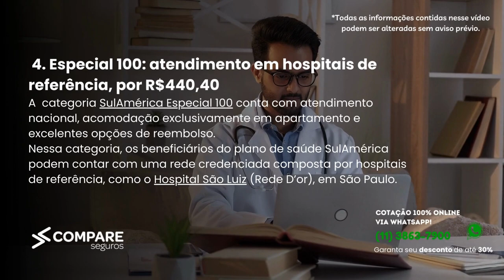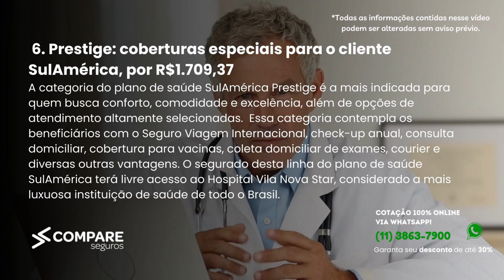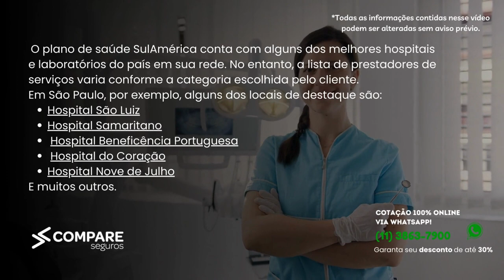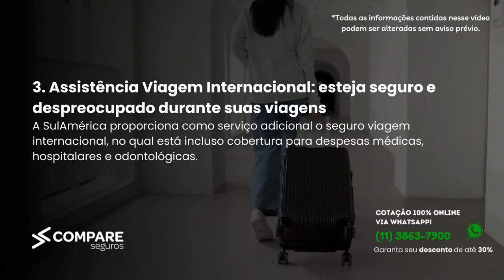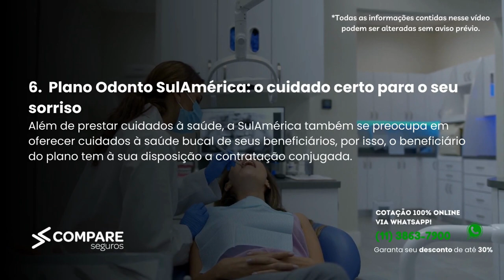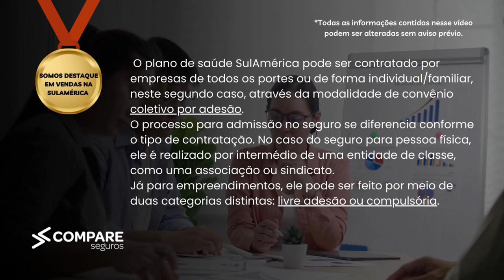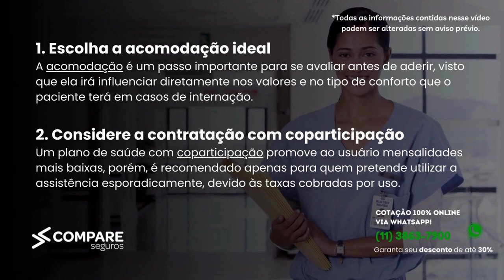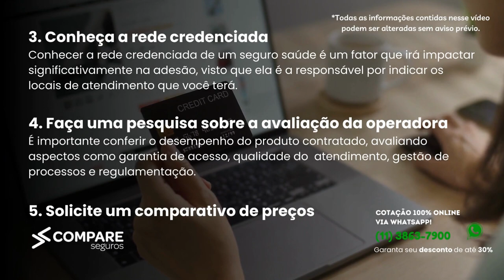SulAmérica Plano de Saúde - Guia Completo 2023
Quer aproveitar um desconto de até 30% na contratação do Plano de Saúde SulAmérica? Clique agora nos links abaixo e realize uma cotação com um de nossos especialistas. Não perca a chance de cuidar da sua saúde com economia!

Aproveite todas as vantagens que a SulAmérica Saúde tem a oferecer! Cuide da sua saúde e da sua família com a SulAmérica!

Tempos do vídeo:
00:00 - Introdução
03:26 - Tabela de Valores do Plano de Saúde SulAmérica
03:54 - Saiba qual é a rede credenciada do SulAmérica
04:42 - Coparticipação no Plano de Saúde SulAmérica
05:16 - Conheça os 6 principais benefícios oferecidos pelo convênio
07:26 - Consulte as carências contratuais do SulAmérica Saúde
08:01 - Modalidades de contratação do Plano de Saúde SulAmérica
09:03 - O Plano de Saúde SulAmérica é bom? Vale a pena a contratação?
10:05 - Quais documentos são necessários para a adesão?
10:57 - 5 passos para escolher um bom plano de saúde
12:18 - Dúvidas Frequentes do Plano de Saúde SulAmérica
13:16 - Ficou com alguma dúvida? Fale com um especialista da Compare!